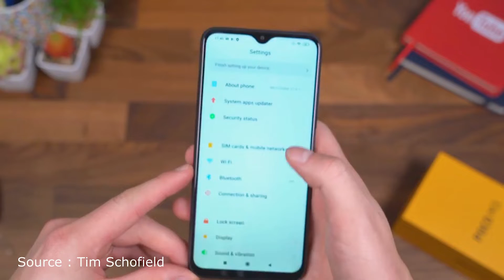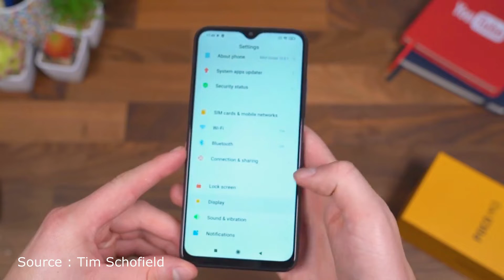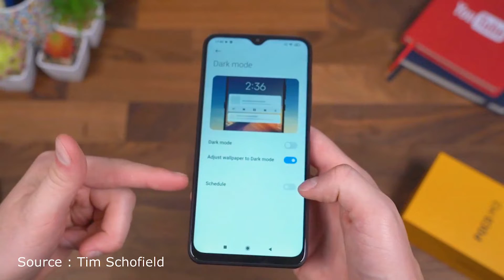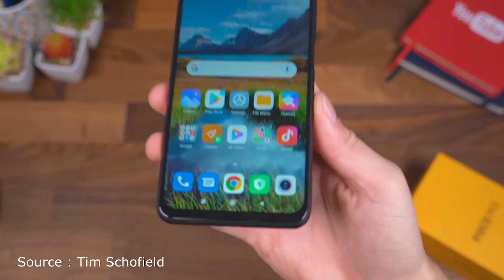افضل 3 موبايلات بسعر 2000 جنيه بداية 2021 | التحدي الاصعب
افضل موبايلات بسعر 2000 جنيه بداية 2021
Poco M3
Redmi 9